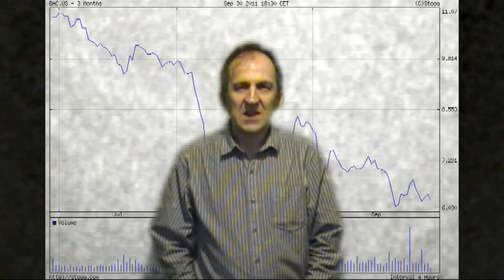Mark Walsh - THE MAN WHO SOLD THE WORLD (David Bowie)